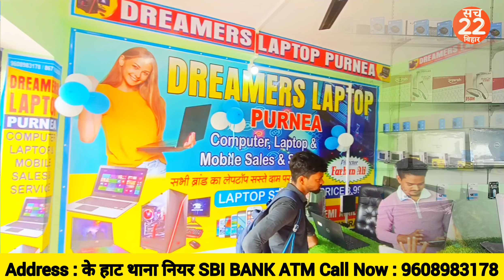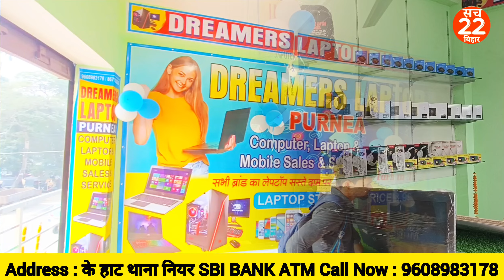मैट्रिक इंटर छात्रों के Online पढ़ाई के लिए एक और सस्ता Laptop शोरूम खुल गया..